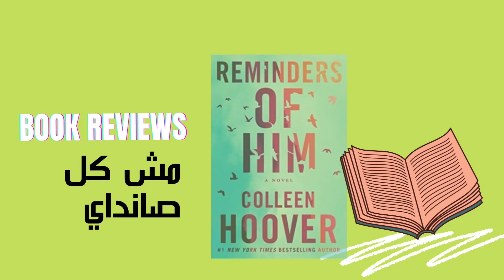SPOILER ALERT| Reminders of Him ريفيو كولين هووفر